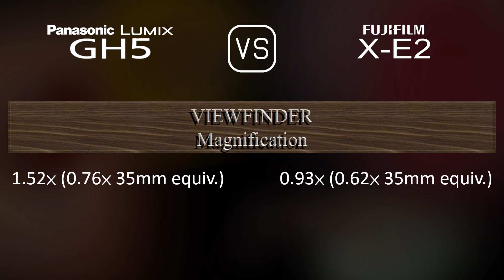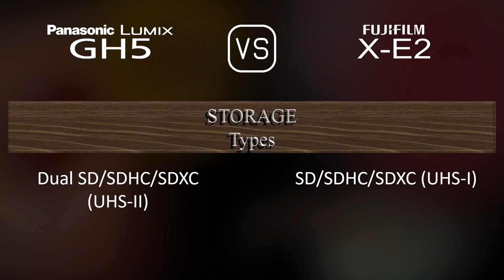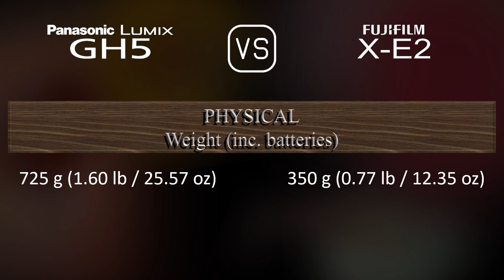Panasonic Lumix GH5 vs. Fujifilm X-E2: A Comparison of Specifications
This video overviews the Panasonic Lumix GH5 and the Fujifilm X-E2 in a parallel comparison of specifications.

00:25 LAUNCH
00:33 BODY
00:40 SENSOR
01:01 IMAGE
01:16 OPTICS & FOCUS
01:41 SCREEN
01:58 VIEWFINDER
02:13 PHOTOGRAPHY FEATURES
03:06 VIDEOGRAPHY FEATURES
03:20 STORAGE
03:24 CONNECTIVITY
03:49 PHYSICAL
04:07 MISC